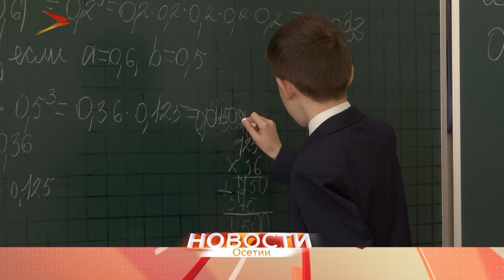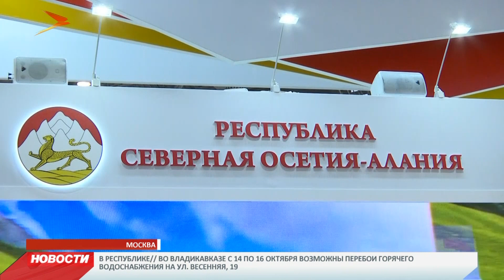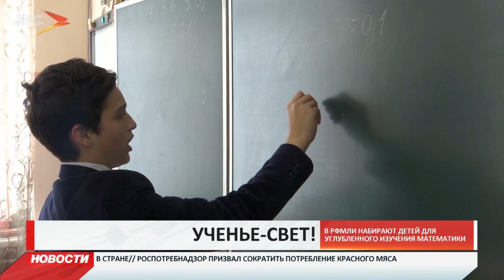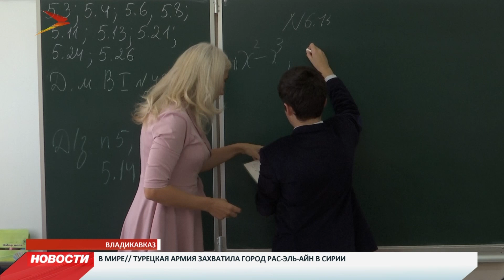Новости Осетии // 12 октября 2019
В Москве завершилась всероссийская агропромышленная выставка «Золотая Осень». Северная Осетия представила 800 наименований сельскохозяйственной продукции. В этом году в экспозиции впервые и рыба, за которую Северная Осетия получила золотую медаль престижного форума.

Во Владикавказе провели благотворительную акцию «Сильнее, чем рак». За несколько часов обследование прошли порядка тысячи женщин.

В республиканском физико-математическом лицее во второй раз провели набор для углубленного изучения математики.

Мы рядом в:
ok.ru/irystontv